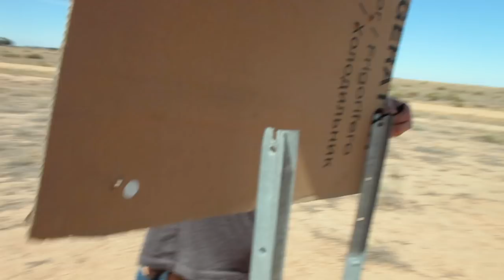Thems The (Muzzle) Brakes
Rusty caught up with Ben from The Long Gun Project while he was filming a new episode. During filming, they encountered a good lesson, that we can all learn from. Sorry Ben.